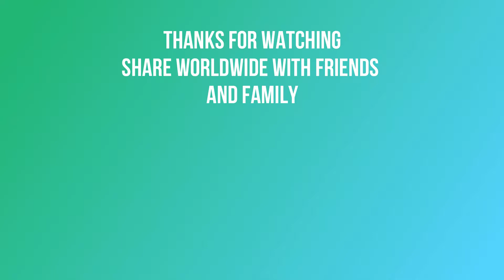Kids Cooking Play Time Play Food // NEW Product Review Jell-O Ocean Play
OCEAN JELL-O PLAY // NEW Product Review Jell-O Ocean Play. Hawk Squared Eats, and Plays with New Product. It was delicious, messy and a little hard to use. Check out the full review in the video!